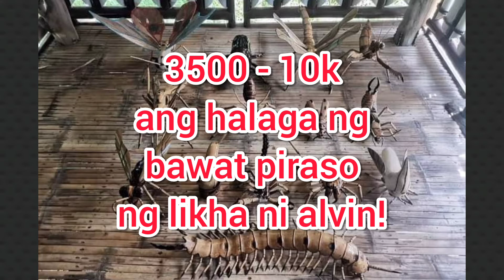EXOTIC BAMBOO ARTWORK | 2021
EXOTIC BAMBOO ARTWORK